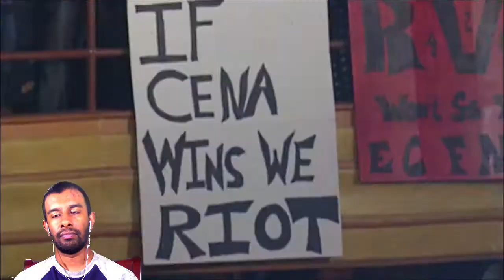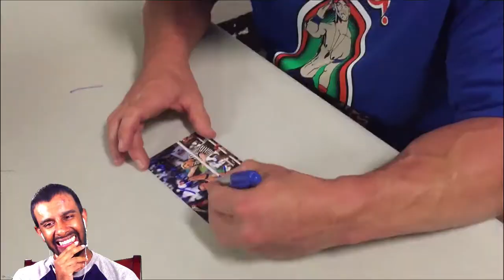WHY WWE AND 2K!!!!!!WWE 2K18 Cena (Nuff) Edition Reveal Trailer(REACTION)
What's going on everyone? The king is back!!!For this video, I will be reacting to WWE 2K18 Cena (Nuff) Edition Reveal Trailer.If you enjoyed this video make sure to give it a thumbs up and like Comment and Subscribe thanks for watching.